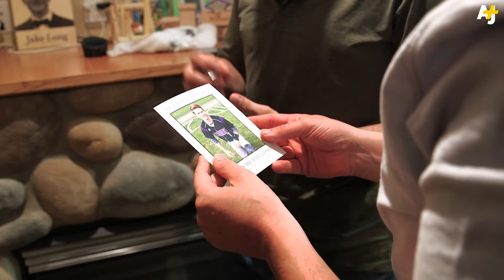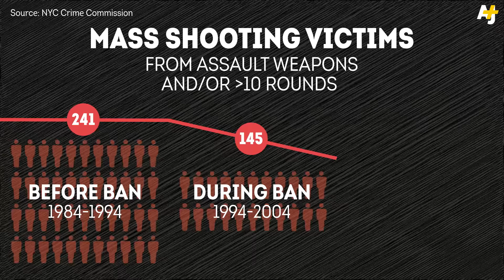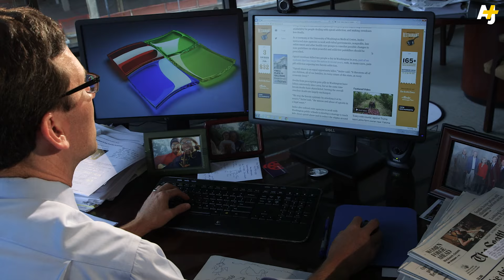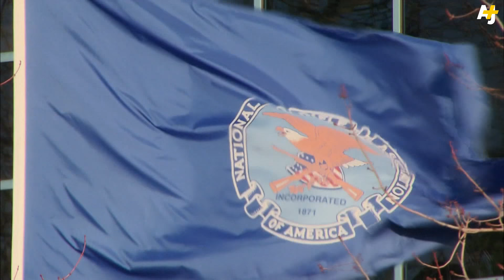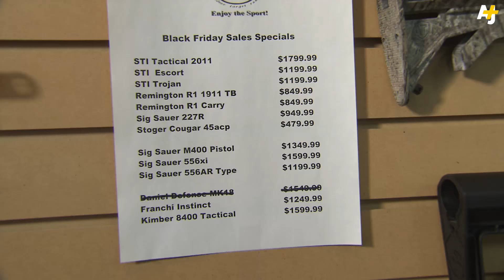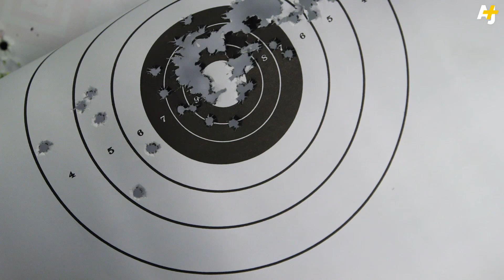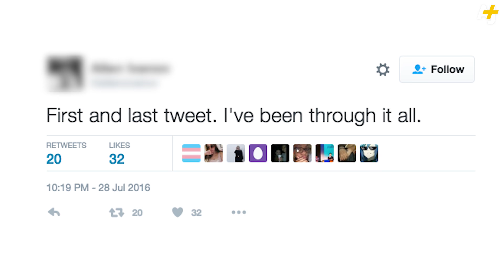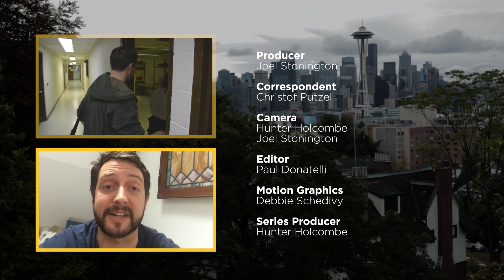The AR-15: Exploring America's Most Wanted Rifle, Part 2 | AJ+ Docs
A shooting in Washington state provides a window into America’s obsession with the AR-15. In the summer of 2016, a 19-year-old in a Seattle suburb gunned down three peers with a rifle that he called “a symbol of power.” Increasingly popularized by movies and video games, the AR-15 has become a weapon of choice in some of America’s bloodiest mass shootings.

AJ+'s documentary series Guns in America explores how fear and power define Americans' relationship with guns. The six-part series examines the controversy over assault rifles, guns in schools, the rise of concealed carry, the NRA's new agenda, smart guns and record shooting rates in Chicago.